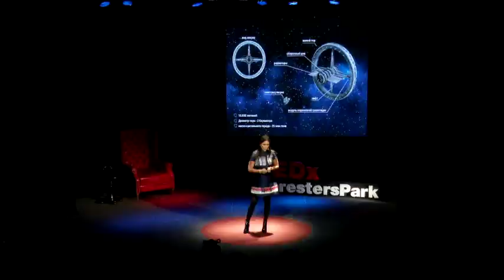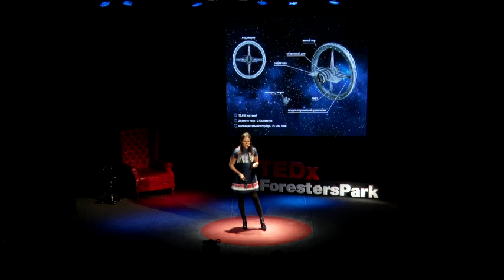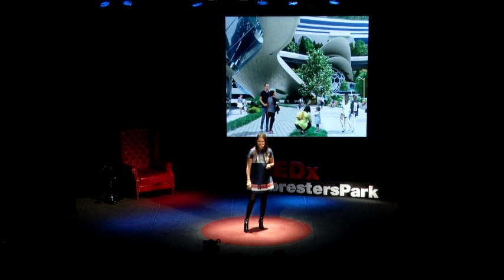Aliya Grig | Aliya GALAKTIKA at TEDx. How will we live in the first space city?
TEDx talk about future space city, future of humanity in space